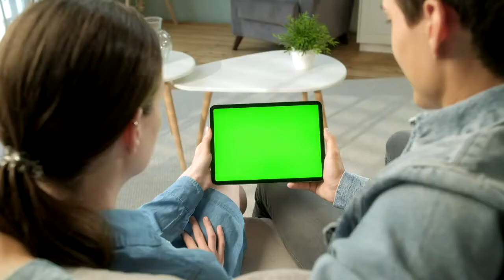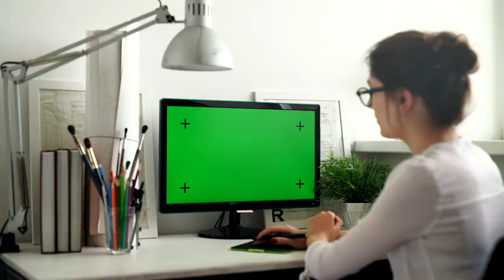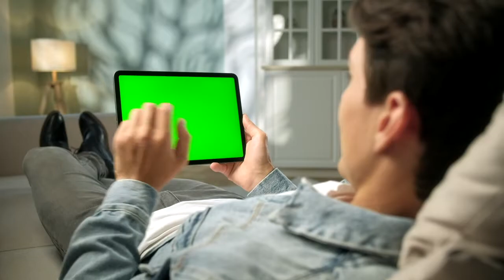UMass Lowell Songwriting Ensemble– Smooth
"Smooth" – Written by Itaal Shur and Rob Thomas

Fall 2020 UMass Lowell Songwriting Ensemble
Christopher Lee, director

Performed and recorded by:
Renee Lamy– vocals
Alec Anand– guitar
Diego Estrada– guitar
Matt Makuc– bass
Harrison Avery– programming

Mixing and video editing by Christopher Lee

This was a socially distanced project.

UMass Lowell Music has undergraduate programs in:
Composition for New Media
Sound Recording Technology
Music Business
Performance
Music Studies (teaching preparation)

And three graduate degrees in Music Education:
Master of Music Education (Teaching Certification)
Master of Music in Music Education (Research Thesis/Project option)
Master of Music in Music Education (Community Music option)